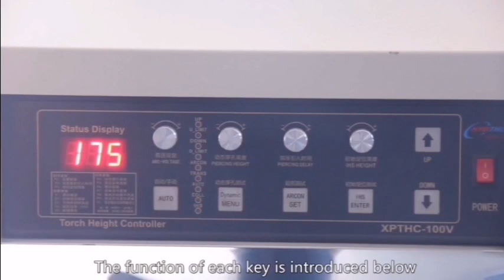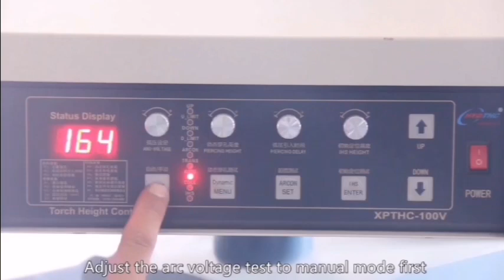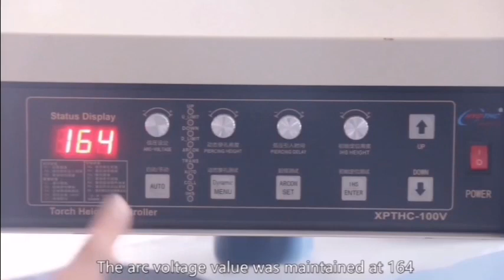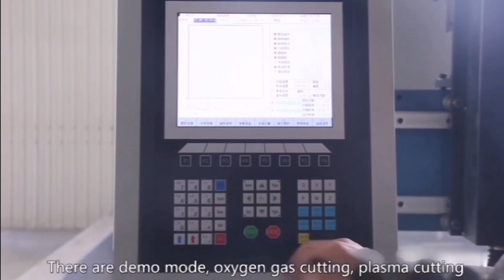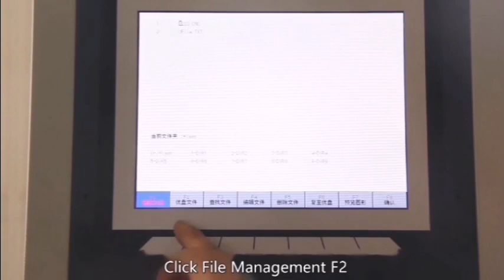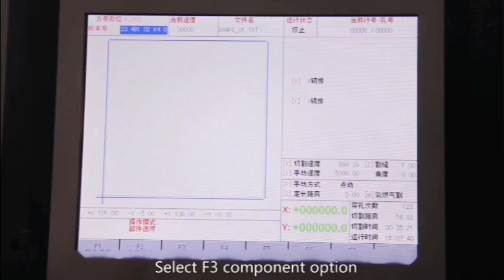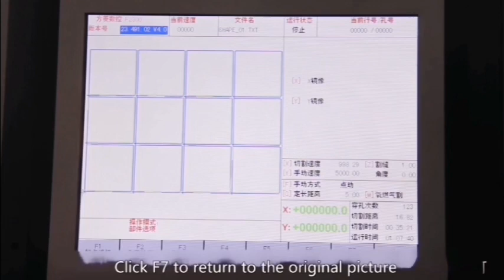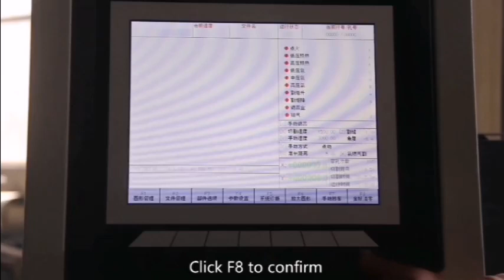Operation Panel Introduction for Gantry CNC Plasma Cutting Machine